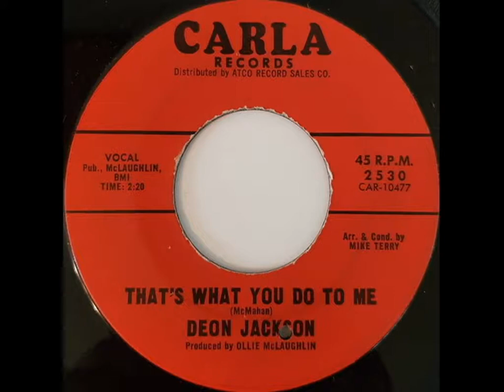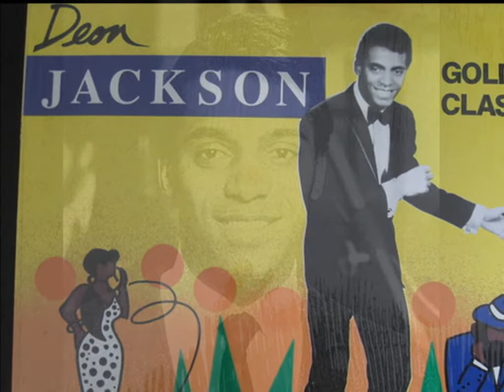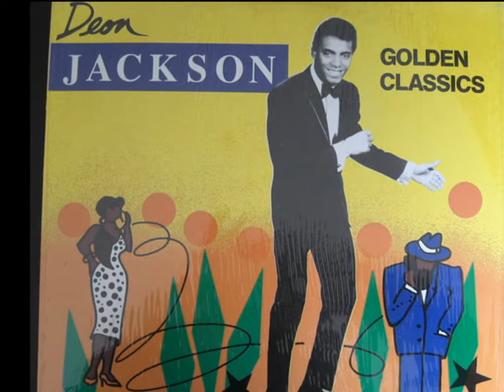DEON JACKSON ~ THAT´S WHAT YOU DO TO ME